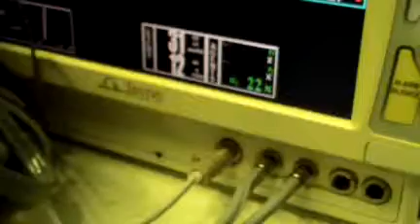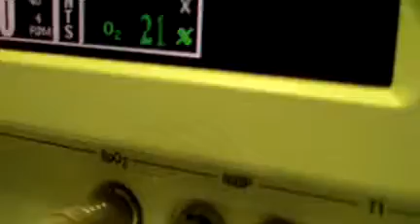Invivo M12 GAS TEST